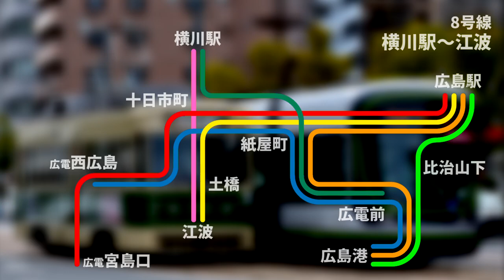「想像フォレスト」の曲で広島電鉄・アストラムラインの駅名を健音テイが歌います。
じん／自然の敵P「想像フォレスト」の曲で本線・宮島線・江波線・横川線・宇品線・比治山線・白島線・アストラムラインの順に歌わせてみました。

写真はすべて自前です。